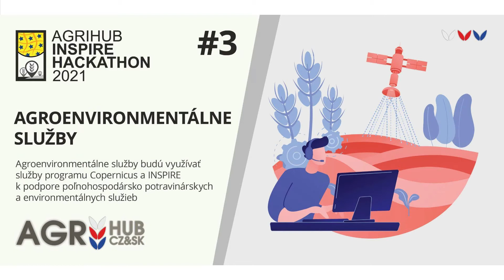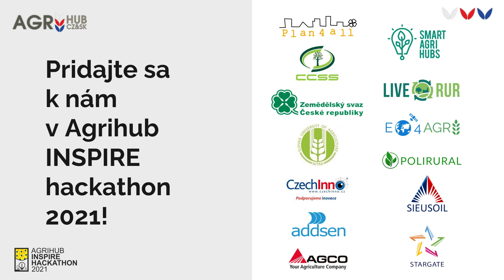Agrihub INSPIRE Hackathon 2021 SK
Agrihub INSPIRE hackathon je už 19. hackathonom, ktorý organizuje združenie Plan4All tentoraz v rámci projektu AgriHub CZ&SK financovaného z projektu SmartAgriHubs, Horizon 2020. Vychádza z tradičného modelu INSPIRE Hackathonu, ktorý nie je jednorazovým podujatím, ale procesom, ktorého cieľom je efektívne využiť dosiahnuté výsledky predchádzajúcich hackathonov pre vývoj nových inovácií.

V rámci hackathonu AgriHub INSPIRE bolo identifikovaných 7 výziev na podporu digitálnych inovačných centier v Česku a na Slovensku. Projekt AgriHub CZ&SK podporí komunikáciu prebiehajúcich inovačných experimentov (IE), ako aj nových IE objavených počas organizovania hackathonu INSPIRE s poľnohospodármi. Jeho cieľom je vytvoriť mosty medzi poľnohospodárskym sektorom a výskumnými projektmi, aby sa lepšie prepojil súčasný výskum s potrebami poľnohospodárov.

Navštívte stránku kde sa dozviete viac o hackathone a zaregistrujte sa na svoju obľúbenú výzvu!